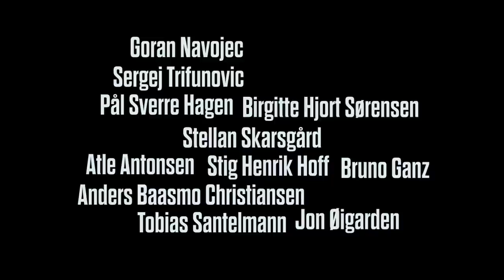O Cidadão do Ano - Trailer legendado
Nils dirige um limpador de neve nas montanhas da Noruega e recentemente recebeu o prêmio de Cidadão do Ano. Quando seu filho é assassinado por algo que ele não fez, Nils decide se vingar. Suas ações desencadeiam uma guerra entre um gângster vegano e o chefe da máfia sérvia. Vencer uma batalha sangrenta desse porte não é tarefa fácil. Mas Nils tem algo a seu favor: máquinas pesadas e a sorte de principiante.